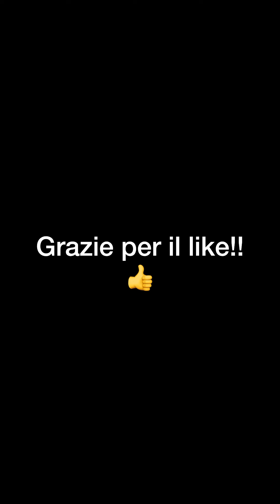Enea, il padrone più premuroso😄 Mamma dispettosa - Paola Turani 28/8/23